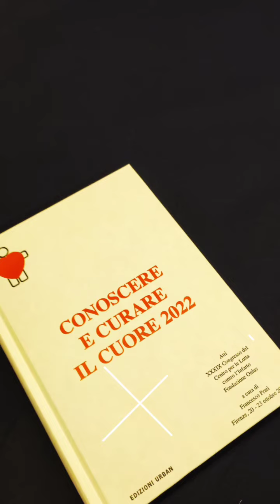“Conoscere e Curare il Cuore” Fortezza da Basso Firenze 2022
Come immaginabile sono effettivamente numerosi gli argomenti proposti anche in questo terzo giorno della XXXIX edizione del congresso Conoscere e Curare il Cuore, organizzata dalla Fondazione Centro Lotta contro L'infarto dal 20 al 23 ottobre 2022 alla Fortezza da Basso di Firenze.
Sono i temi di interesse generale, ma che nel caso specifico in sono anche quelli più determinanti per la prevenzione, tutela e cura della salute pubblica generale.
Tematiche avvalorate da solide evidenze scientifiche, sulla individuazione di target specifici utili a delineare patologie cardiache, sulla personalizzazione delle cure, sulla interconnessione delle strategie terapeutiche.
Anche nel 2022 non poteva mancare una lettura critica relativa al COVID-19, alle luce dell'ultime ricerche scientifiche.
Ciò che emerge in modo più marcato che mai è che
non solo la scienza, la tecnica e i farmaci, sono necessari e indispensabili, ma anche tutto ciò che precede l'eventuale insorgere delle patologie, in una unica definizione "gli stili di vita".
L'ambiente, l'alimentazione, il movimento, lo stress, il lavoro, i rapporti sociali, il tempo libero, la consapevolezza di non continuare in una spasmodica rincorsa a qualcosa che non c'è, ma la presa di coscienza e la volontà di voler godere di quello che c'è.
Per ciò che concerne la salute del cuore, le evidenze scientifiche suggeriscono che la sintomatologia è da prendere in seria considerazione, assolutamente da non sottovalutare, che rientra con rilevante importanza nell'aggiornamento continuo e costante dei medici di base e nelle campagne di informazione generale che deve coinvolgere sin dai primi anni di vita le persone, ciò contribuire a formare quel concetto di stile di vita di cui tanto si parla come elemento che concorre in modo determinante alla prevenzione di qualsiasi forma di patologia psicofisica.
Riccardo Rescio  per I&f Arte Cultura Attualità
Italia&friends

Firenze Fiera

Per raggiungere la Fortezza da Basso di Firenze con Google Maps cliccare il link sottostante